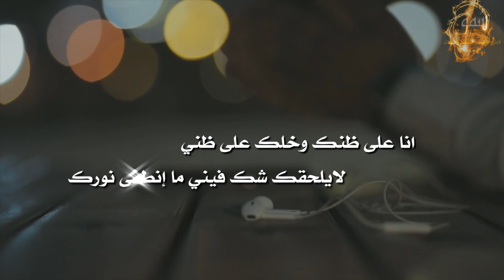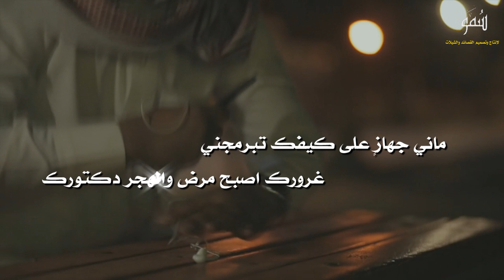شيلة || غلطة عمر || كلمات وأداء الشاعر سلمان المكودر والمنشد مسفر طامي ال سعد || جديد شيلات 2017